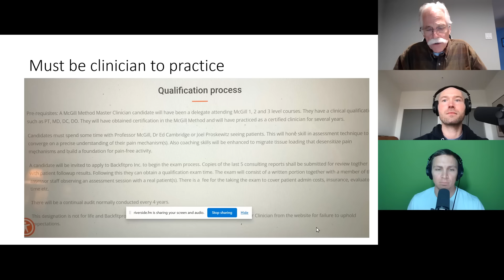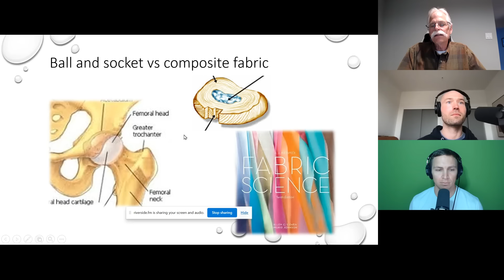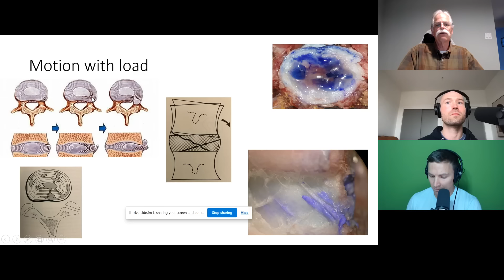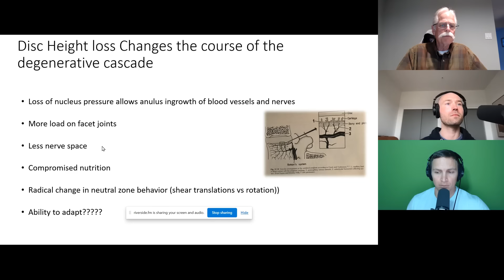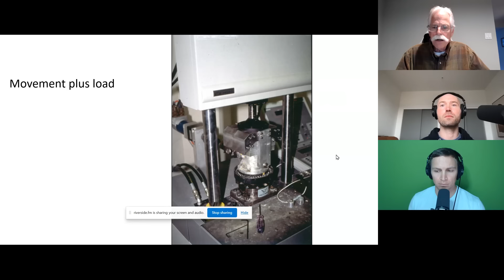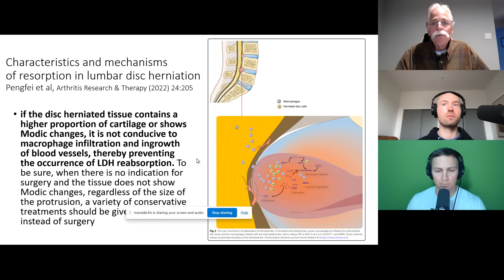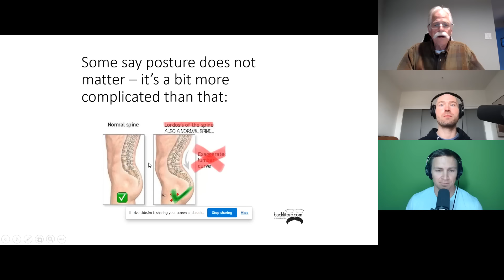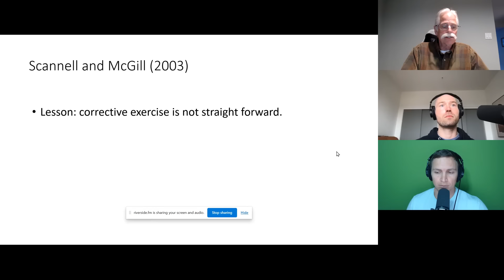139. Setting The Record Straight (Part 1) w/ Stu McGill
In this episode, Chris sat down with Stu McGill and Marc Surdyka. Stu provided more context surrounding his previous podcast interview with Peter Attia in addition to our recent episode discussing some of Stu’s claims during his conversation with Peter.

We dove into a variety of topics including: deadlifting in older adults, promoting resilience, disc bulges, adapting exercises for specific needs, lumbar flexion, and much more.